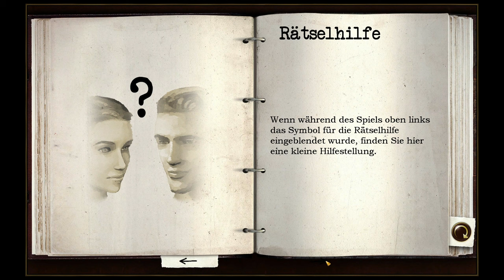Secret Files 2 #01 – Das verschlüsselte Pergament [Lets Play] [Deutsch]